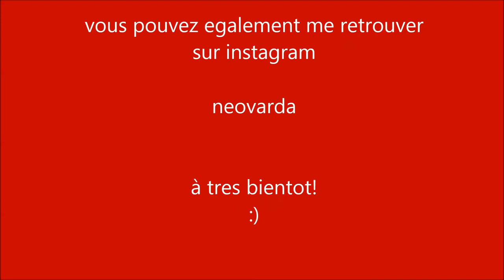♡ Coup de Gueule british missholly# ♡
petit coup de gueule commande : site "missholly"